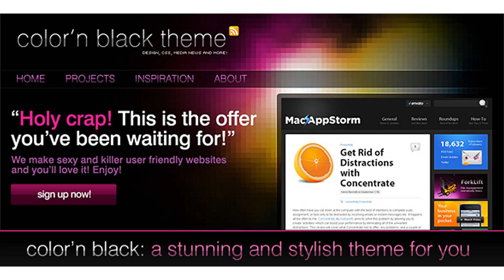Color'n Black theme | Themeforest Website Templates and Themes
Impact your user and customer! Color’n Black is a modern, elegant black theme. Stunning colors and contrast. Perfect for photographs and modern companies and products. Impact your customer! In the package you’ll find a PSD file with 3 (really) different page layouts: Homepage, Article and Showcase/Projects. Simple and fast, get it and start your new website now! Each element has its own layer, so it’s very easy to customize and fit to your project needs Text uses Arial standard font and the design uses the Swiss font which isn’t free (you can buy it here) but there are free fonts out there that approximate the look, for example District Thin. See also:
 Last Update 17 September 09 Created 17 September 09 High Resolution No Layered No Graphics Files Included Photoshop PSD Minimum Adobe CS Version CS2 Tags black, black, blog, business, clean, colorful, colors, corporate, dark, elegant, fashion, light, lightning, shine, shining